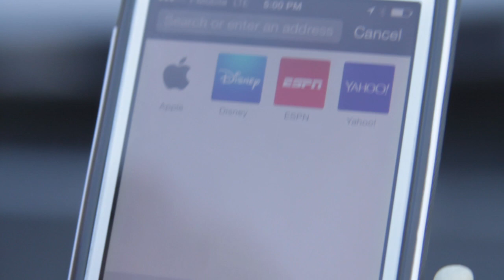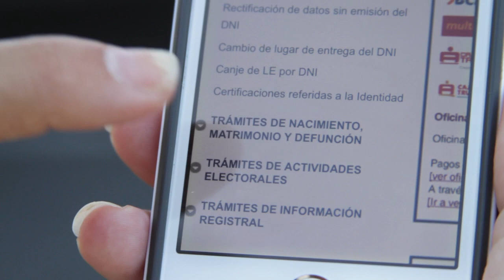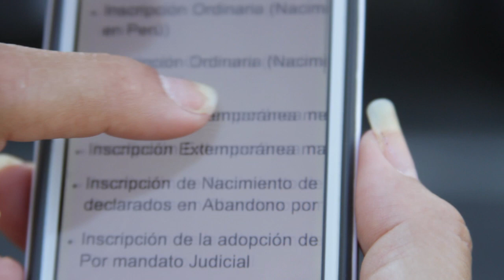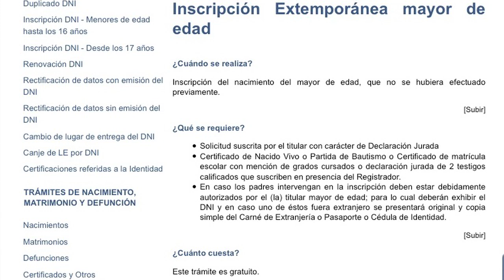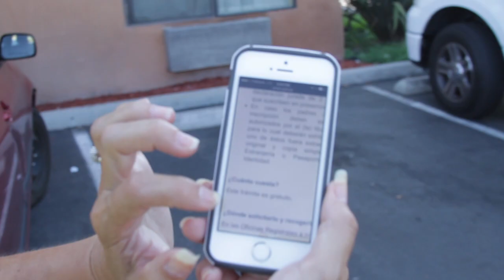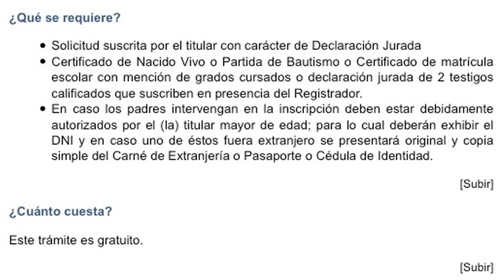INSCRIPCION COMO PERUANOS DESPUES DE LOS 18- SI SE PUEDE!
Alida Turner, de madre peruana y padre norteamericano, nacida en USA la cual no fue registrada como peruana antes de los 18, nos explica paso a paso como en 1 dia realizo el tramite en la RENIEC de Peru a traves de la cual obtuvo su ciudadania como peruana y su DNI. El tramite es gratuito.
Esto es al parecer algo nuevo y en los consulados, ni en la misma RENIEC tienen mayor conocimiento de esta posibilidad otorgada por la ley del Peru.
Si nacieron en el extranjero y sus padres no los inscribieron como peruanos antes de cumplir 18 anhos, pueden registrarse como peruanos bajo la :
INSCRIPCION EXTEMPORANEA MAYOR DE EDAD